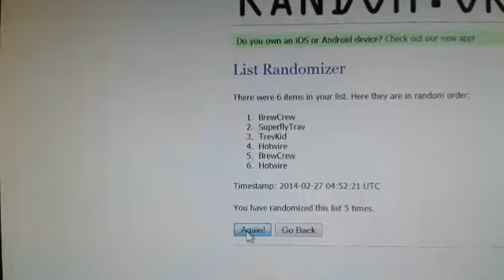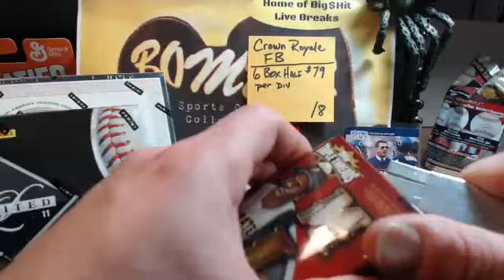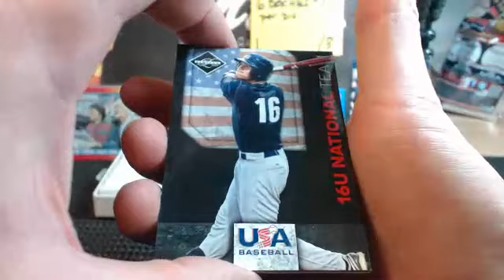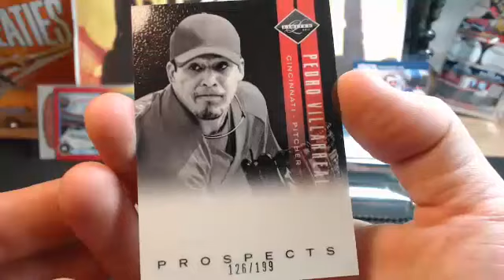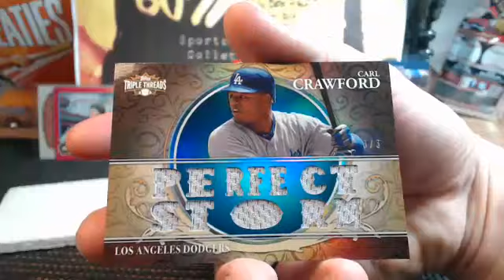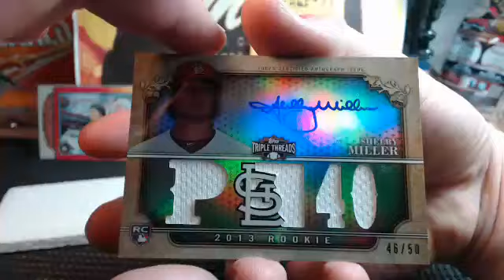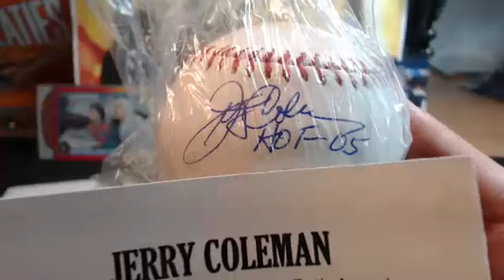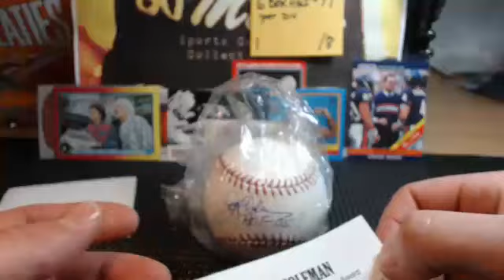Baseball Mixpiece Limited, Prime Cuts, TTT, Jerry Coleman Au